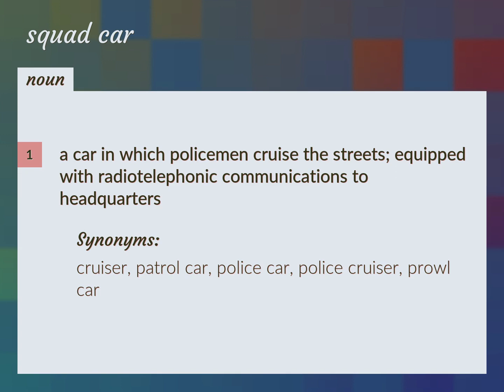Squad cars | meaning of Squad cars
What is SQUAD CARS meaning?